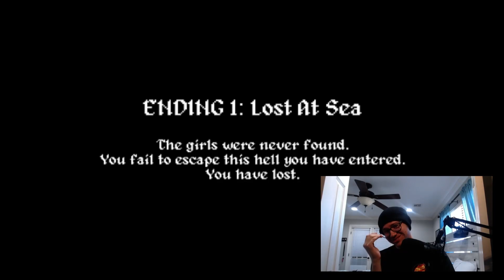I Went Fishing And It Went Very Wrong…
Gone Fishing - A Scary Fishing Game With Way More Than Fish!